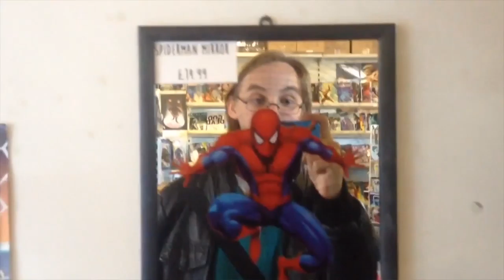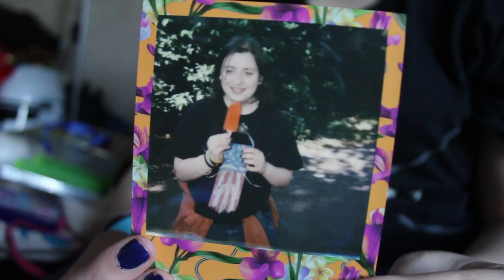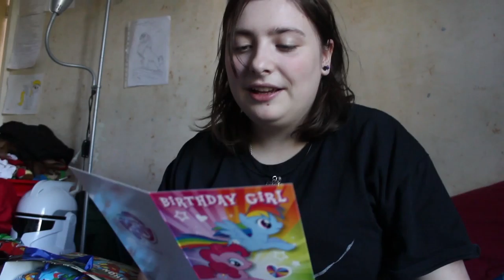GABBY TURNS 19! - A Birthday Retrospective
In which I present a video document on my girl's first birthday with me.